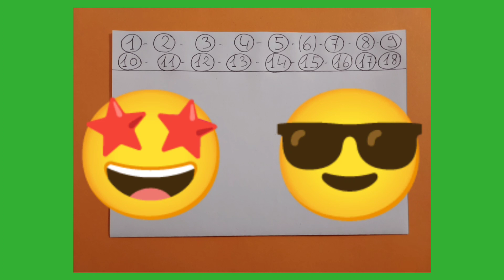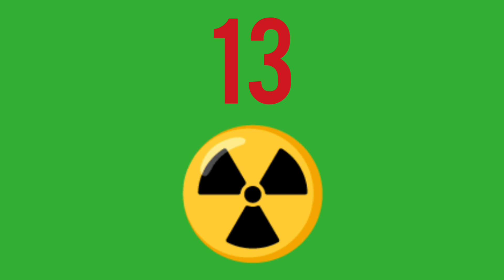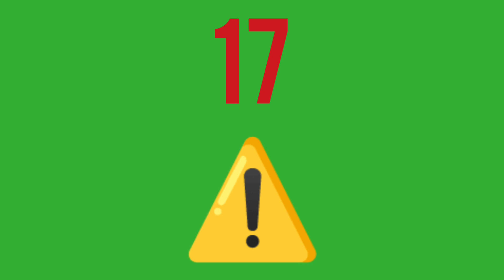PRONOSTIC PMU QUINTE DIMANCHE 2 JANVIER 2022 QUINTE DU JOUR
PRONOSTIC PMU QUINTE DIMANCHE 2 JANVIER 2022 QUINTE DU JOUR BENOITREKIN GAGNER ARGENT DIRECTION PARIS VINCENNES ! Pour le prono et l'analyse du QUINTE du jour par BENOITREKIN pmu pour LE PRIX DE BOURGOGNE ! TROT-ATTELE, 2100 mètres, 18 partants, réunion 1 course 4 R1C4 ! Bonne chance à tous ! Gagner argent ! Choppez le moi dans l'ordre ce Quinté !!!